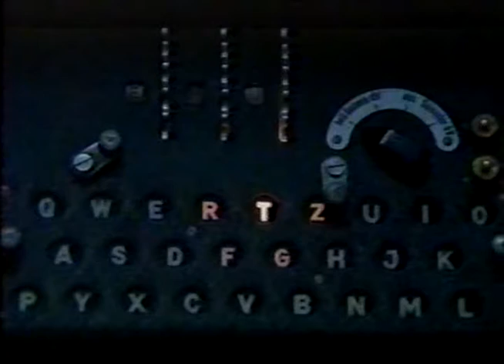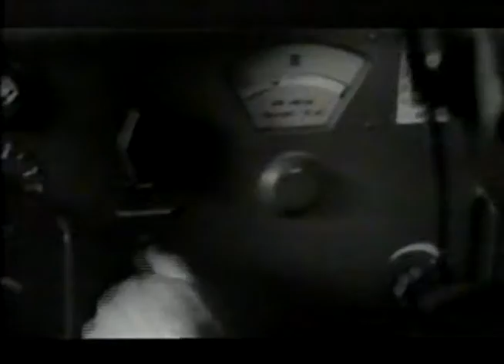(7/12) World War II Mind of a Code Breaker